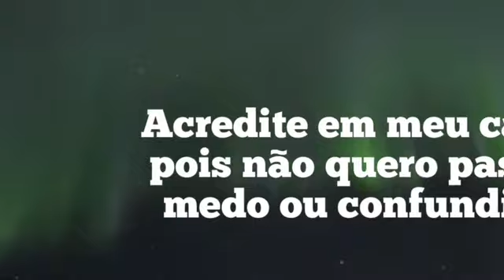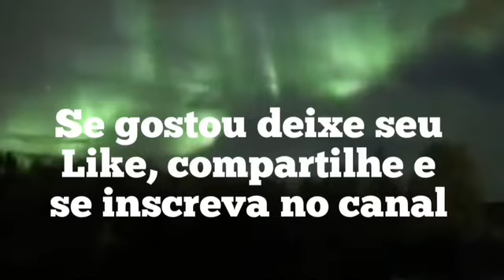GRANDES ONDAS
Mensagem de Kryon